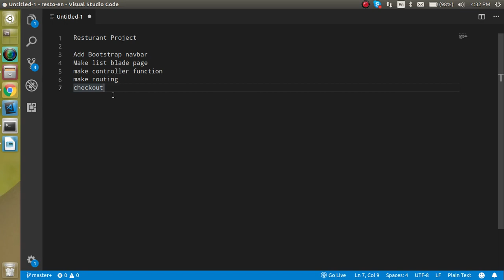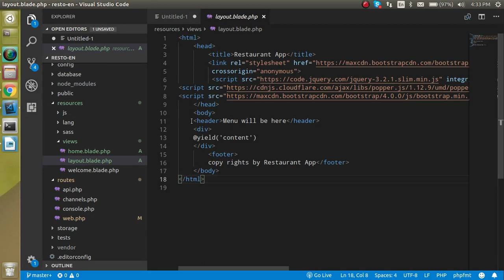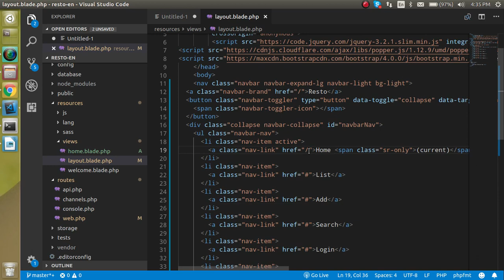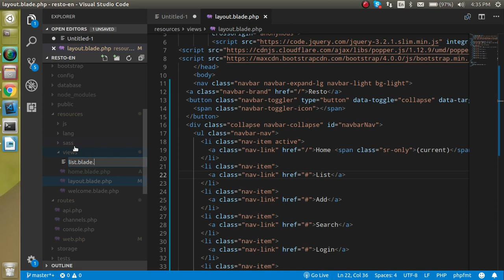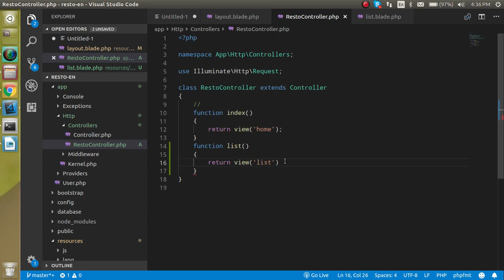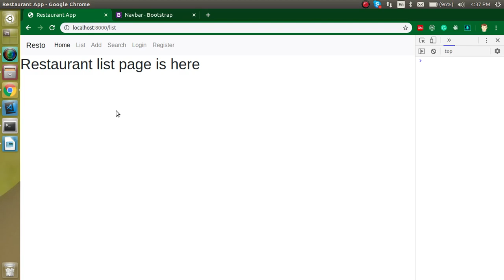Laravel project #3 add navbar | header | list page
in this laravel project tutorial, we learn everything from scratch and in this video, we will know how to add navbar, header and listing page which extends layout blade template the English language

Resturant Project
Add Bootstrap navbar
Make list blade page
make controller function
make routing
checkout